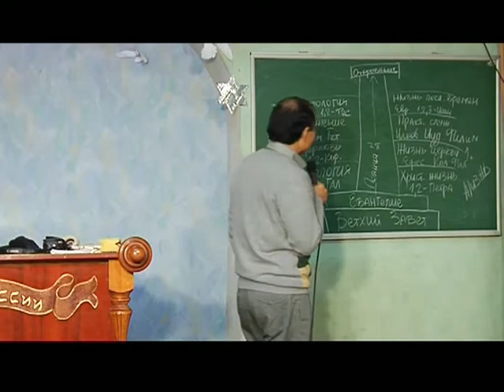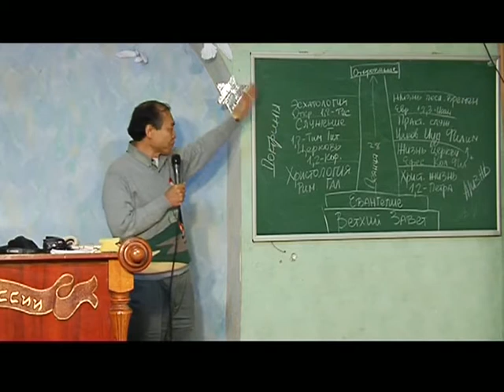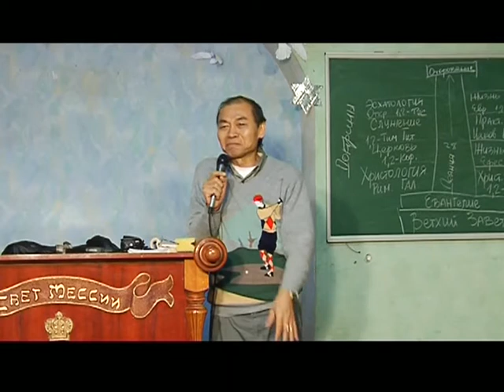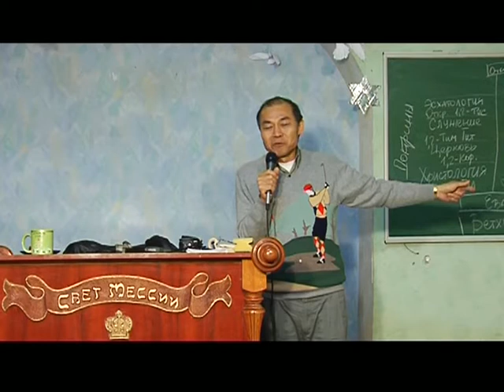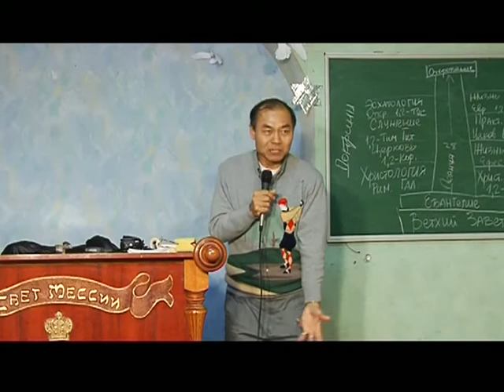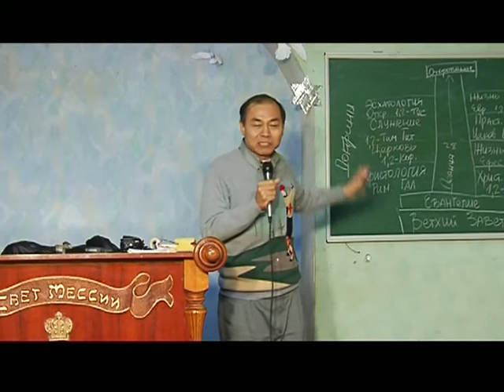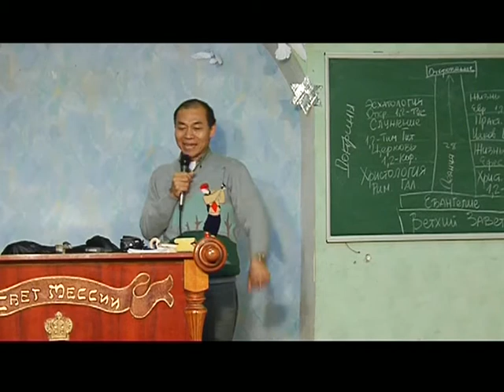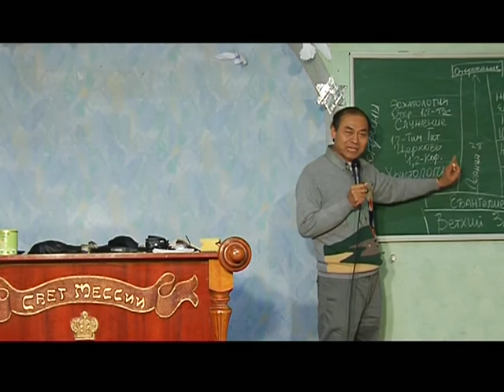МЕБИ Ло Ва Синг "Жизнь и служение в силе Божьей" Урок 14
Ло Ва Синг "Жизнь и служение в силе Божьей"  Урок 14